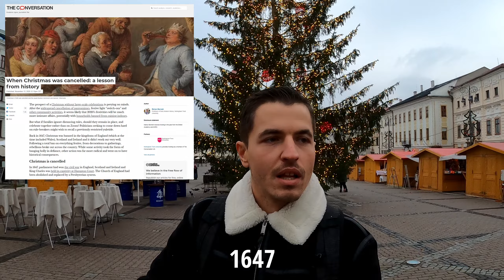Is Christmas a pagan holiday?